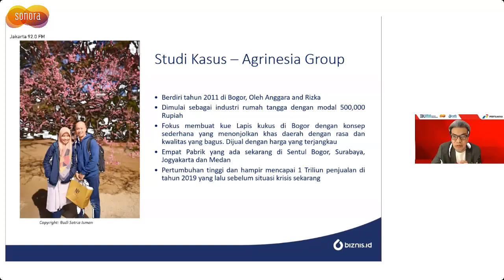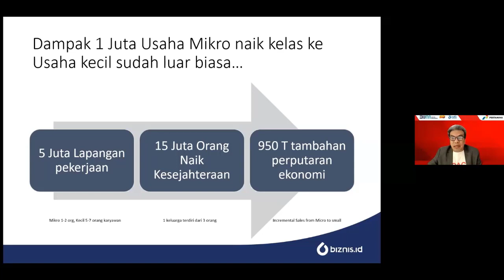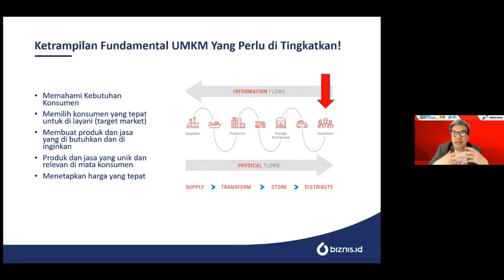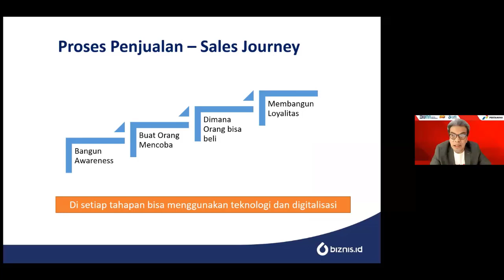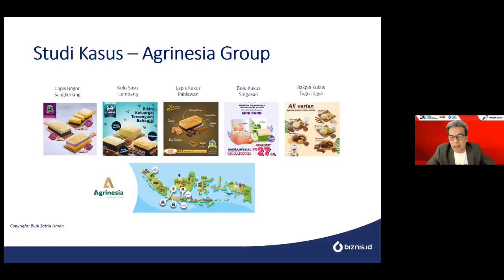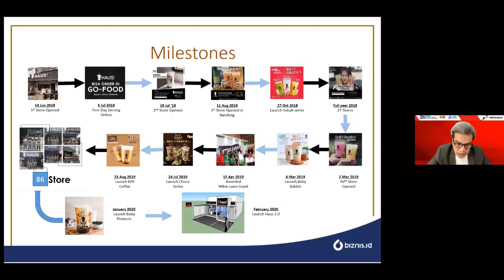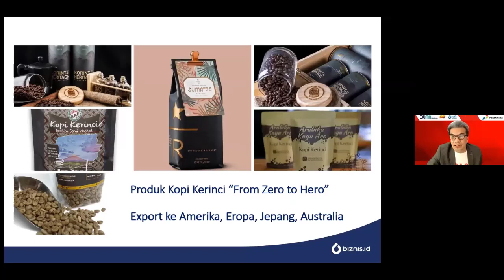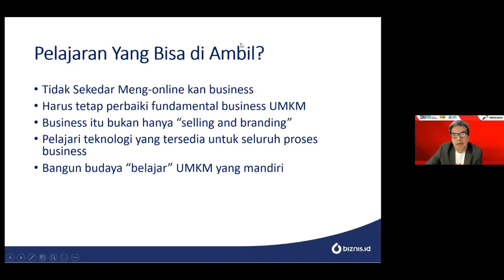Kisah Inspirasi UMKM Bisnis Tembus Satu Triliun Modal Gadai Cincin Kawin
Seperti apa tahapan-tahapan untuk
bisa meraih kesuksesan Bisnis dalam UMKM, Budi Satria Isman Executive Coach dan sederet jabatan dari beberapa brand Nasional dan Internasional mengungkap langkah usaha UMKM menjadi sukses dan berkembang.
Salah satunya adalah kisah inspirasi dari pasangan yang berawal dari modal gadai cincin kawin untuk bisnis usaha UMKM hingga bisnisnya sukses tembus hampir satu triliun.